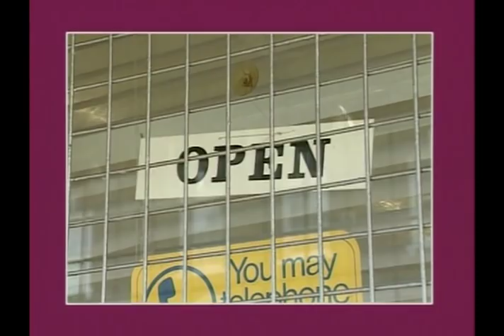Desmond's S02E05 (A Microwave, Five Men and a Nappy)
Shirley and Gloria are away for the weekend and a struggling mother leaves her baby with Desmond, Michael, Tony, Porkpie and Matthew. This could mean trouble.